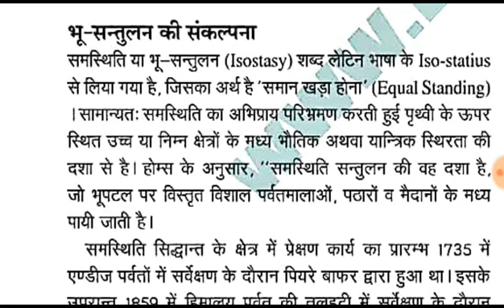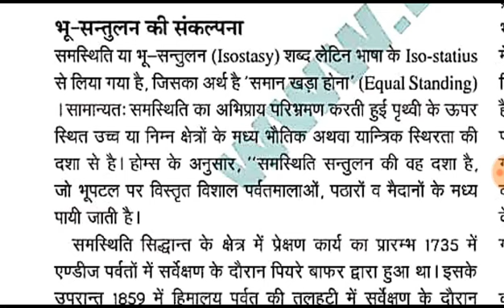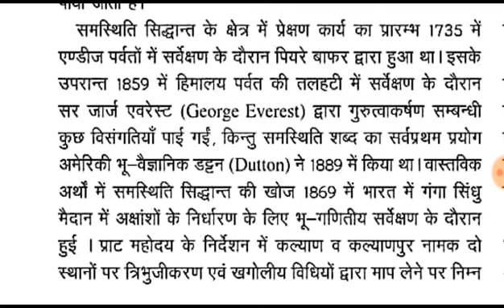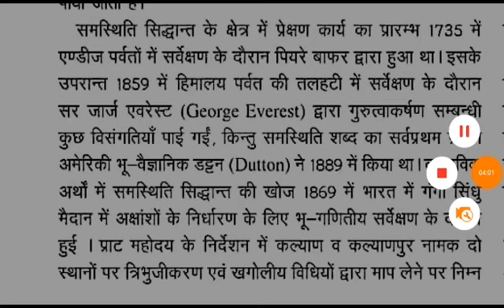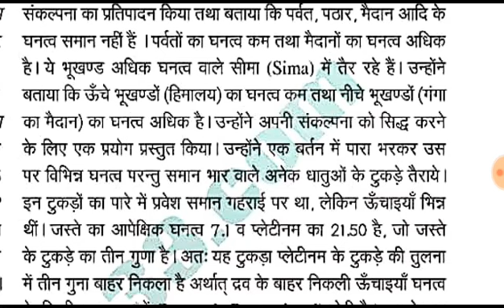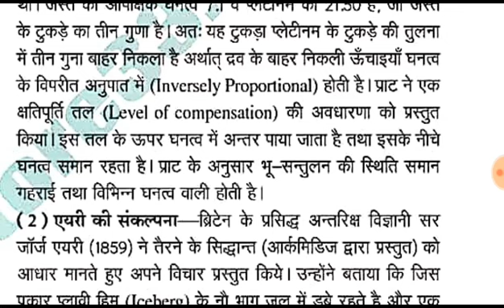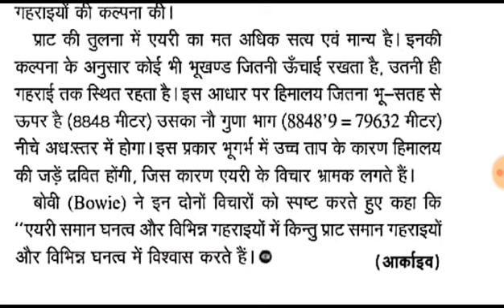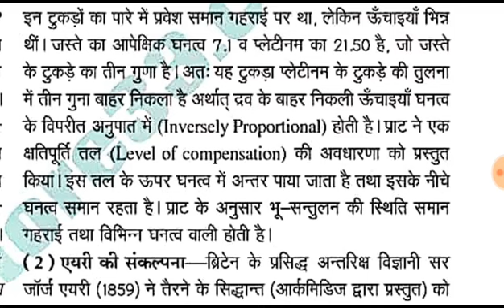Lect-16,Isostasy||भूसंतुलन - प्राट और एयरी की संकल्पना, GEOMORPHOLOGY,NET,TGT,PGT,IAS,PCS, Assistant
NTA NET/JRF 2019 PAPER 1(हिंदी माध्यम)

 join my telegram channel specially for geography NET,TGT,PGT,GRADE 1,2,& Other geography exam

TGT PGT UPHESCgeographyDIWAKARSIR NET JRF TEST SERIES & COMPLETE COURSE WHTSAPP 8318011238

आप भूगोल के GS/UGC-NET /SET /TGT /PGT ,असिस्टेंट प्रोफेसर ,डिग्री कॉलेज प्रवक्ता  ,GENERAL  STUDIES  के VIDEOS  और PDF  पाना चाहते है तो इस चैनल को SUBSCRIBE करें ।UGC -NET  के प्रथम पेपर का सम्पूर्ण video  और solve  भी यहां उपलब्ध है ,